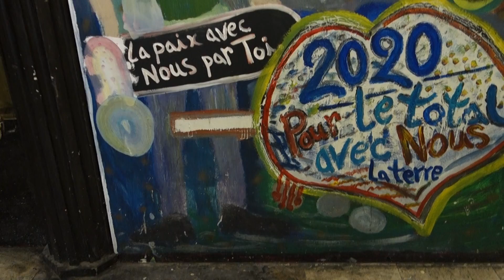Matongé, StreetArt in the Gallery, Ixelles, Brussels, Belgium, 2022, by HabariSalam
Merci d' Avoir Visité HabariSalam :=)))
Asante Kwa Kutembelea  ;-)
Dank U Voor Uw Bezoek :-)
شكرا لزيارتك Shukran ;-)